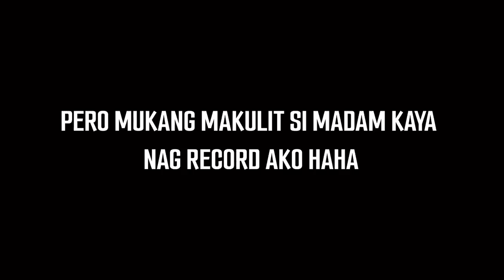JOYRIDE: SINGLE PERO…